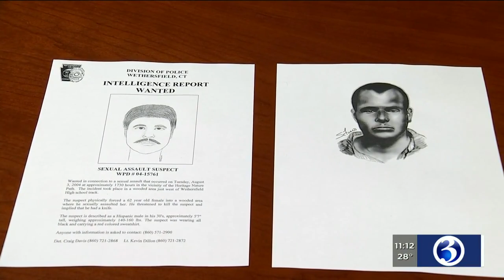FUGITIVE FILES: Wethersfield sex assault suspect remains on the loose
A Fugitive Files report from Jan. 30 highlights a sex assault case with victims in Wethersfield and Florida.